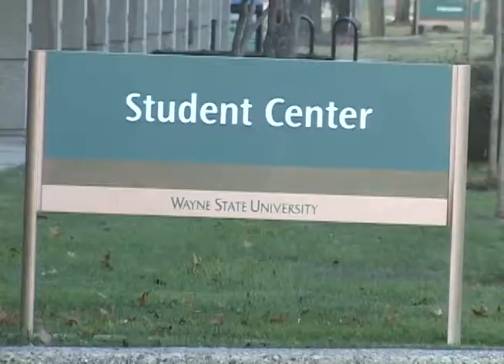Spring Break in Detroit City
Alternative Sprink Break program is on a mission to improve Detroit and its young people..want to find out more, visit DOSO.WAYNE.EDU